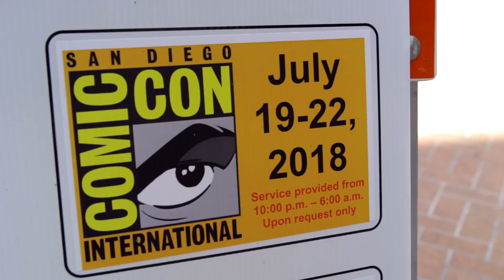'The Big Bang Theory' Producers On (Final?) Season 12, 'Young Sheldon' | Comic-Con 2018 | TVLine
Michael Ausiello chats with exec producers Steve Holland and Steven Molaro about the possible final season of 'The Big Bang Theory' and crossovers with 'Young Sheldon.'